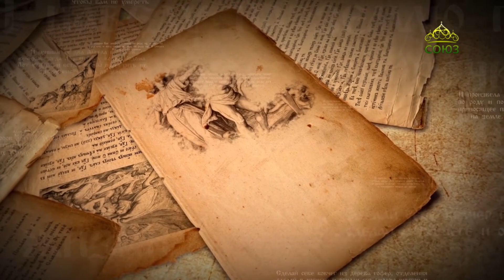Читаем Ветхий Завет. Гражданская война в Израиле: итог. Курс ведет свящ. Константин Корепанов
Выпуск от 29 декабря.